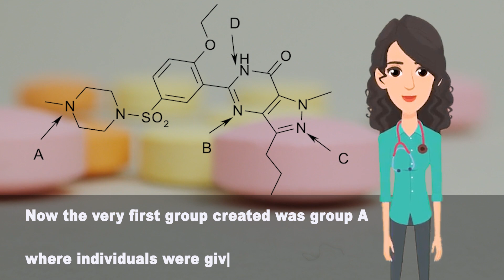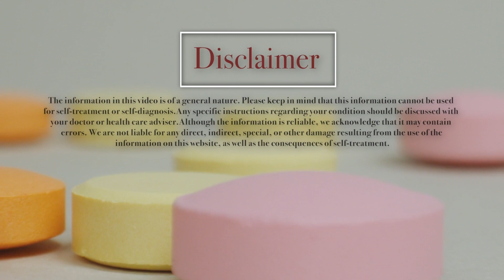Is SILDENAFIL useful For Premature Ejaculation | Must know these things before taking VIAGRA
Does Viagra help you last longer in bed?